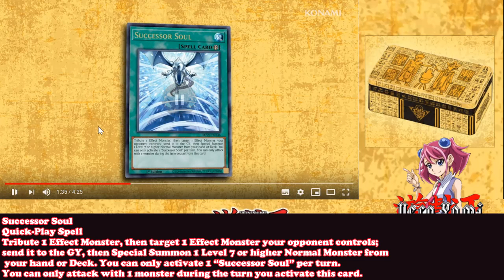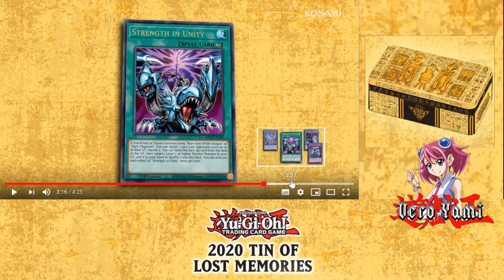CARTAS REVELADAS TIN 2020!!! ¿SERÁ BUENA?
Aquí les quedan las nuevas cartas para la megatin de yugioh de este 2020. En mi opinión no es una cosa de otro mundo...Pero si buscas nostalgia es tú producto.